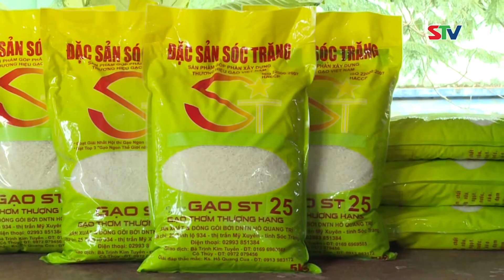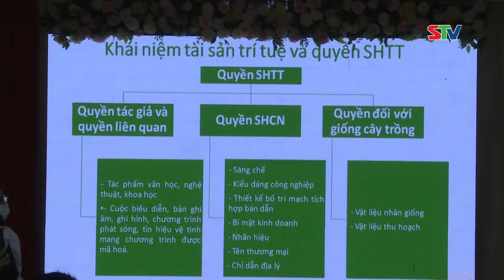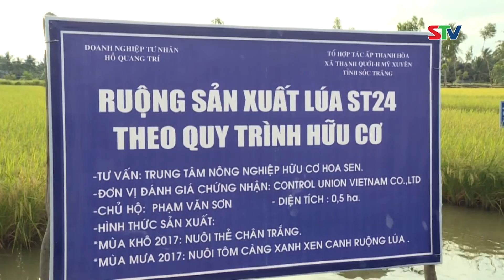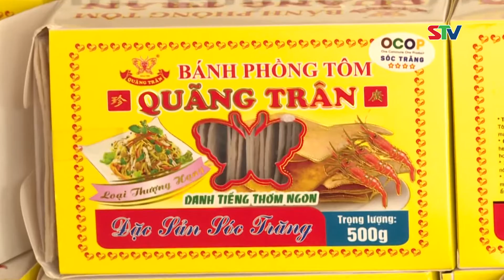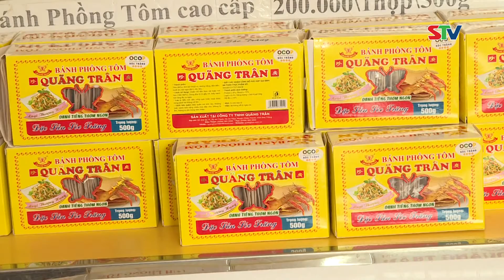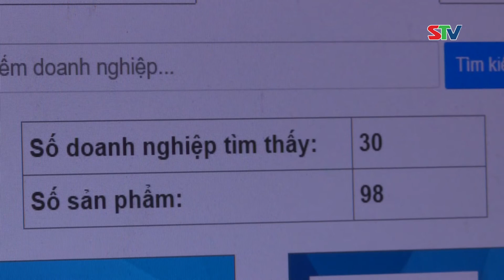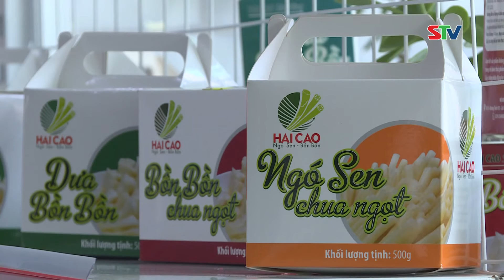STV - Chương trình phát triển tài sản trí tuệ trên địa bàn tỉnh Sóc Trăng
STV - Thời gian qua, Sở Khoa học và Công nghệ tỉnh Sóc Trăng đã triển khai nhiều hoạt động nhằm thúc đẩy hoạt động sở hữu trí tuệ tại địa phương, trong đó quyền sở hữu công nghiệp là 1 trong 3 quyền sở hữu trí tuệ được quan tâm thúc đẩy.